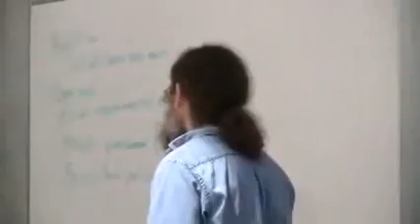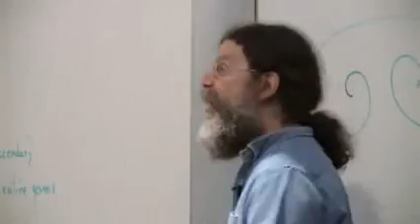Robert Sapolsky - Antisocial punishment